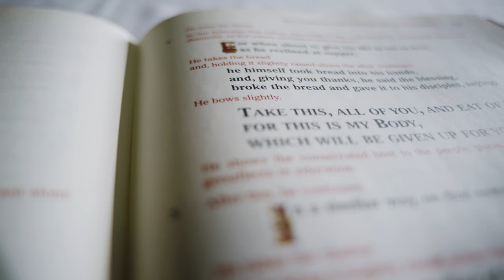The National Eucharistic Revival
Purpose, connection, peace—these desires are written on our hearts for a reason. The answer lies at the very center of our faith: the Real Presence of Jesus in the Eucharist. The National Eucharistic Revival is a joyful, expectant, grassroots movement to restore understanding and devotion to this great mystery here in the United States.

Find out what to expect along this journey and how you can get involved!

Interested in learning more about the National Eucharistic Revival?

Learn more about the 10th National Eucharistic Congress hosted in Indianapolis in 2024!

Keep your finger on the pulse! Follow us on: Instagram Facebook